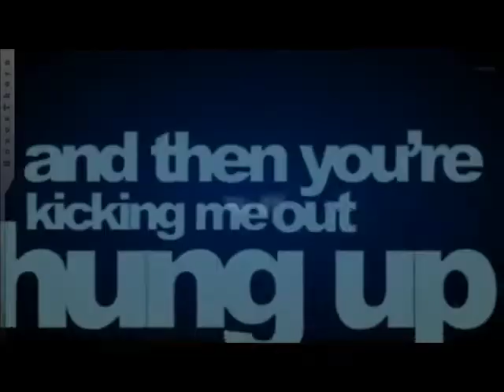Jungo & Ciel renai circulation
nothing much ijust made by my hand